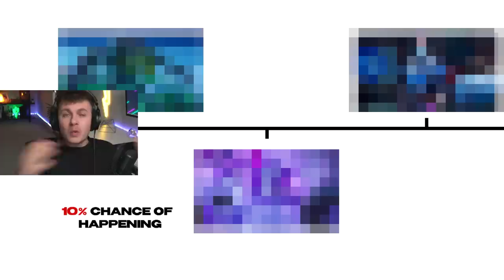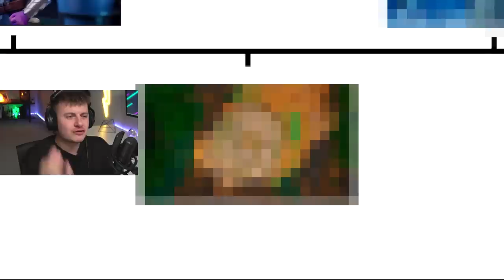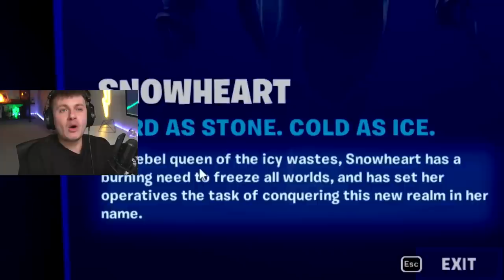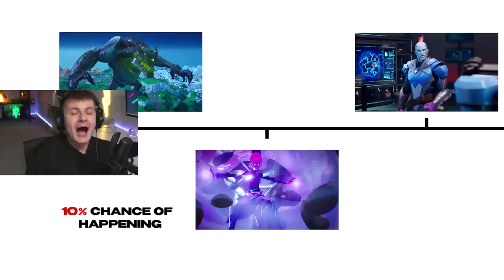He's ALIVE in Fortnite..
Lets take a look at Chapter 4's First Live Event! Here are all the possible outcomes, from the craziest live event theories all the way up to theories that could actually happen!

Item Shop Code: MMCS

Fortnite Just REVEALED The Future..